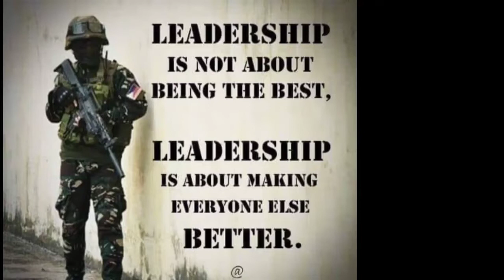BCMT BASIC CITIZEN MILITARY TRAINING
TRAINING NG MGA GUSTONG SUMALI SA ARMY RESERVED..